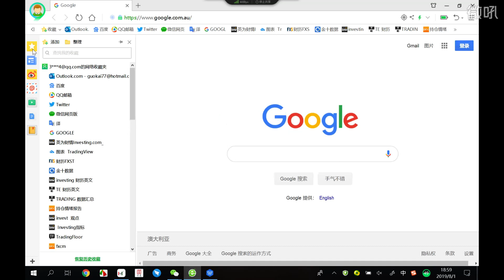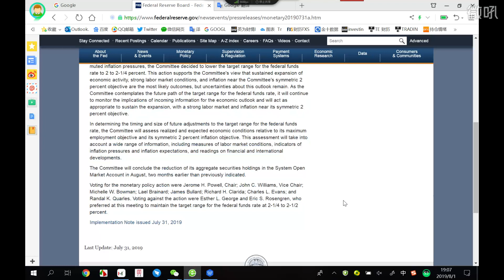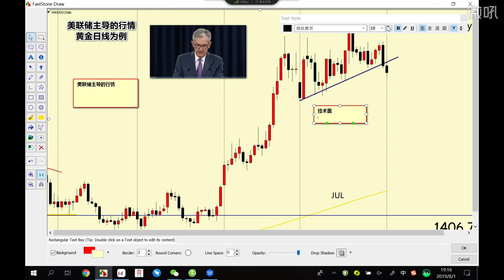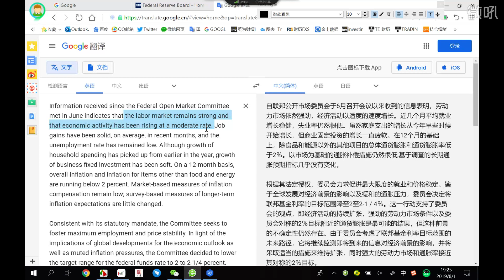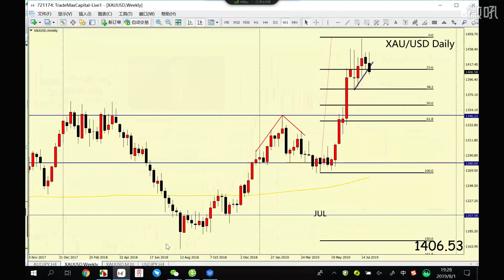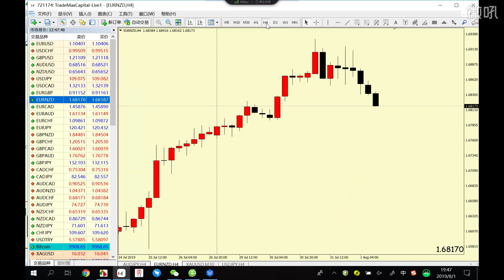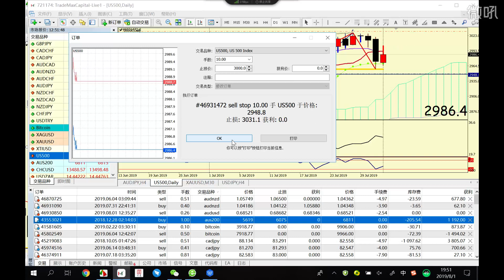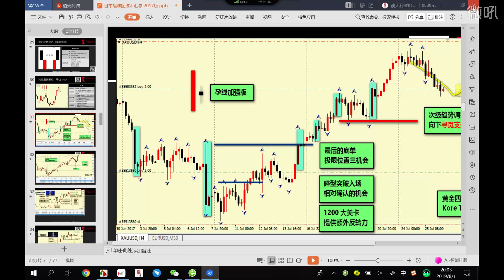【KTA交易俱乐部】20190801 欧洲盘 实况汇市解盘(-会员私享)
Kore Trading交易俱乐部每日北京时间中午12-3点与下午5-6点、8-9点准时为投资人带来实况解盘服务，解盘内容包含货币兑技术分析与在线喊单，周一与周四可注册免费试听，详情请加微信号：Koretrading 进行咨询。

能为投资人提供多种有效交易系统和交易思维构建